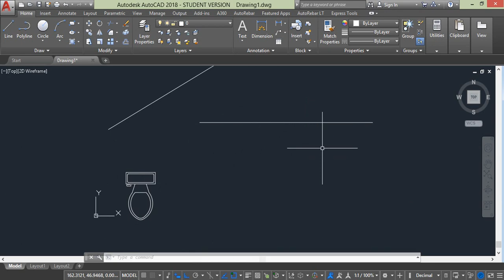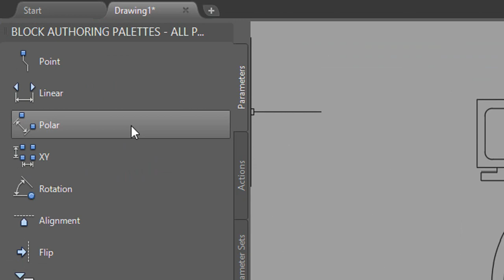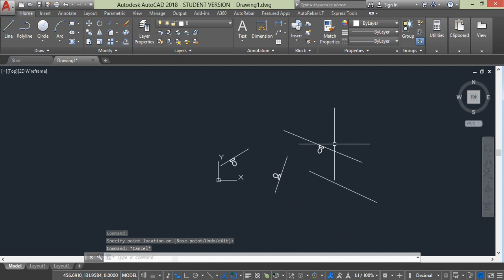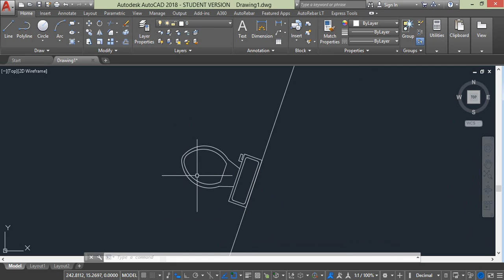ការប្រើប្រាស់ Alignment នៅក្នុង​ Block